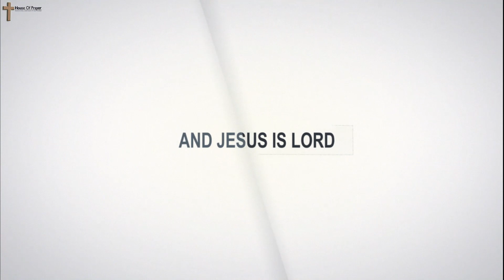|Miracle Night Service| March 29, 2023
STANDING FIRM IN CHRIST FOR SUPERNATURAL VICTORIES